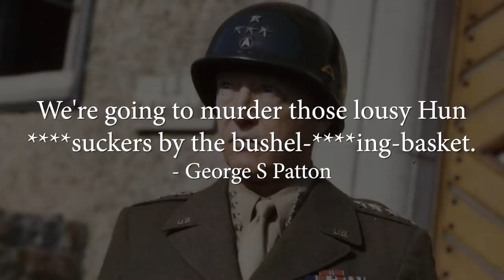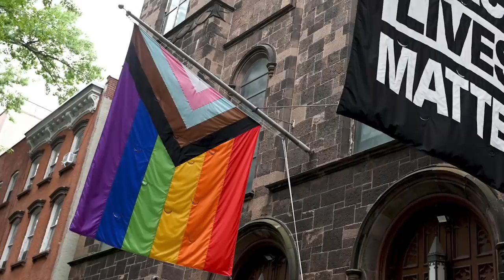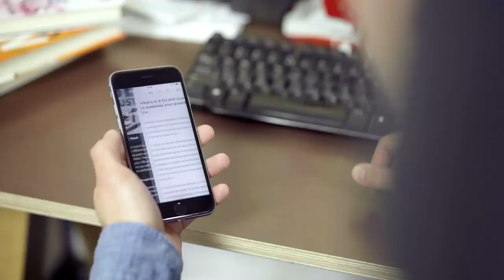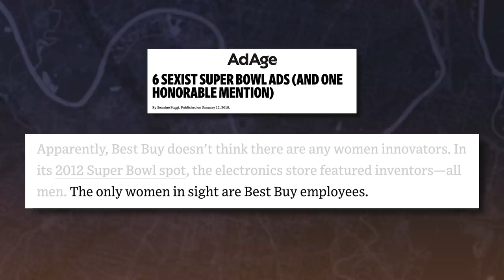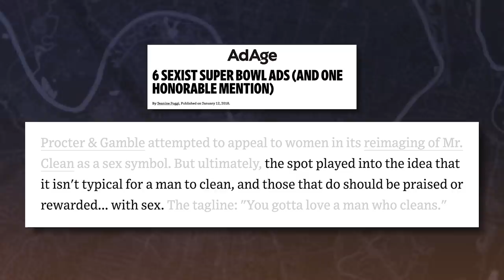Most TRIGGERING Commercials | Could NOT Be Made Today!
Michael has done many "woke commercial" reviews and now it's time to take a look at some of the most triggering commercials that made the left lose their minds. See which commercial has no chance of being made today!